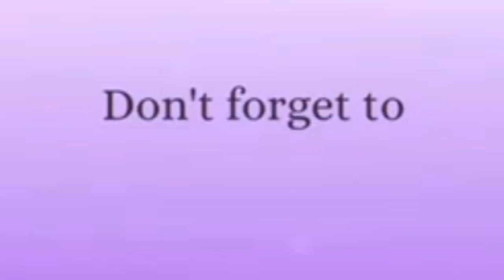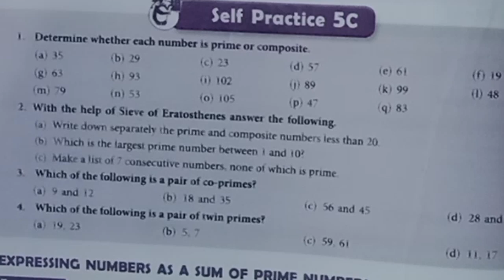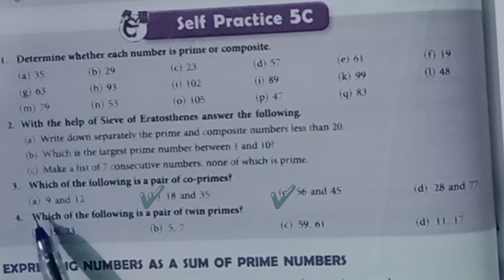New learning composite mathematics class 6 selfpractice5c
New learning composite mathematics class6 selfpractice 5c